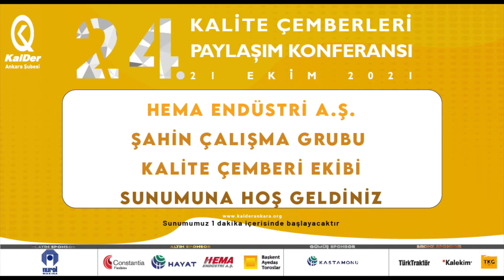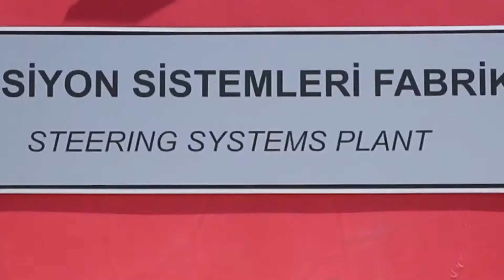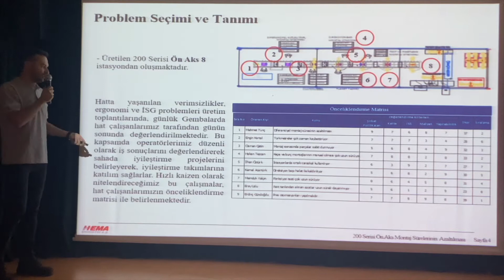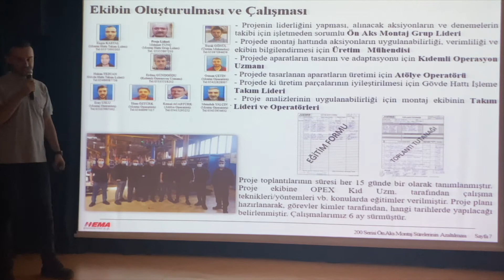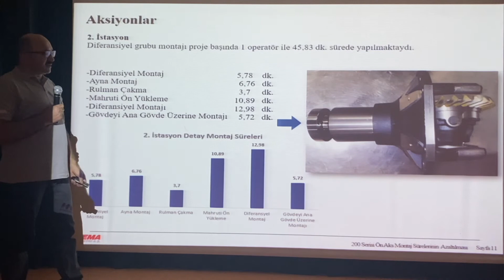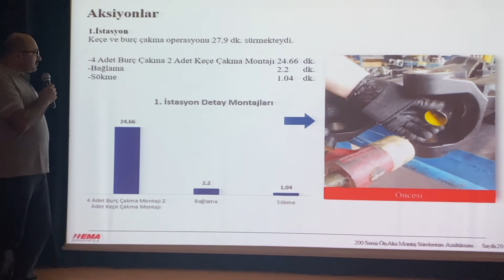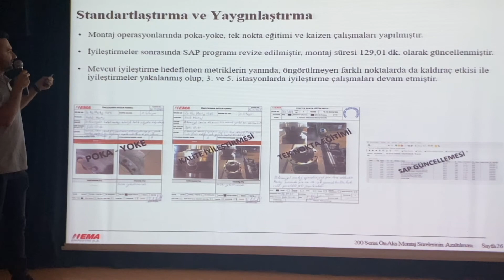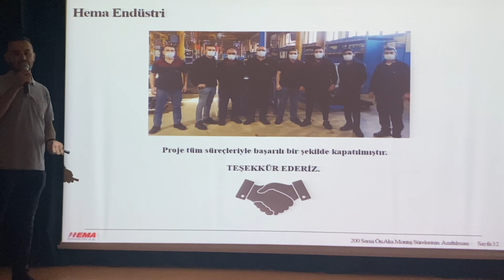Hema Endüstri A.Ş. / Şahin Çalışma Grubu Kalite Çemberi Ekibi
21 Ekim 2021 tarihinde gerçekleşen 24.Kalite Çemberleri Paylaşım Konferans'na, Hema Endüstri A.Ş. / Şahin Çalışma Grubu Kalite Çemberi Ekibi ile katılmıştır.